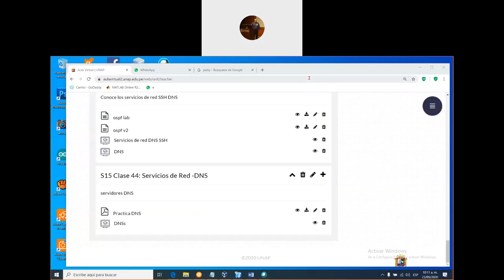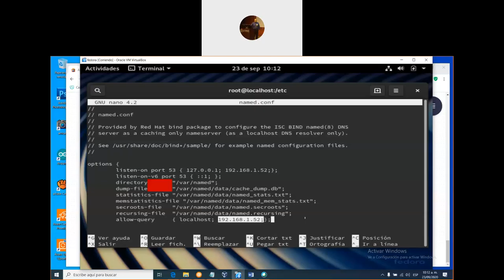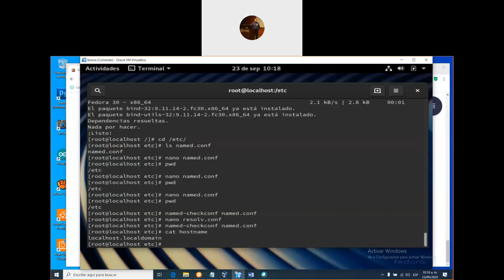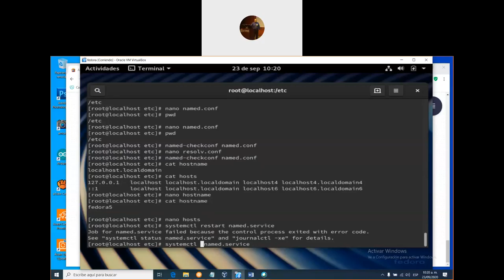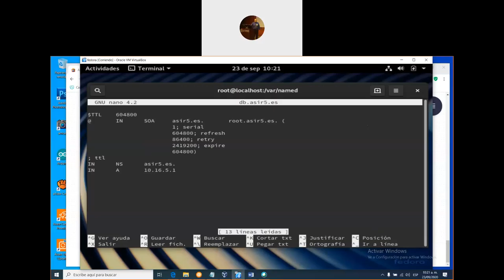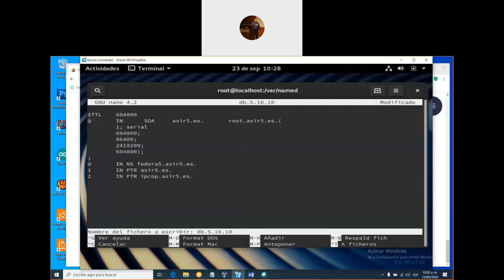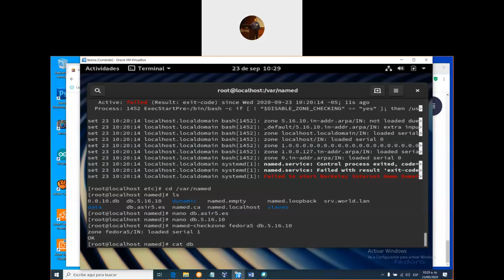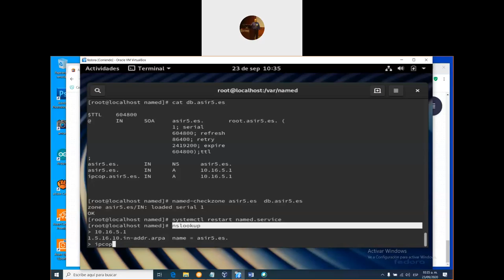Servidores DNS en Fedora Parte 2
Continuación de configuración de servidores DNS en fedora